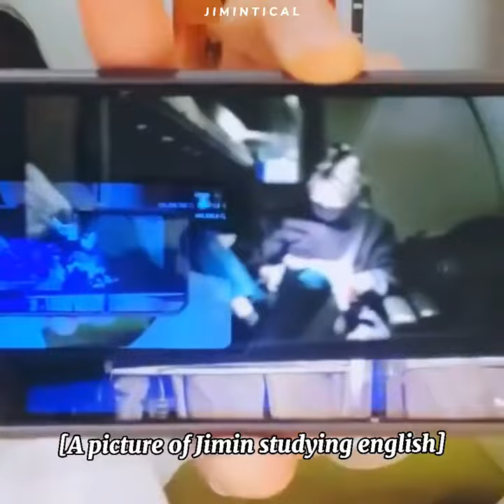“Hoseok Hyung always scolds me,but I'm not a dirty boy”😭😭jimin